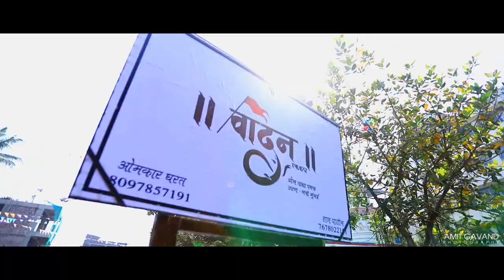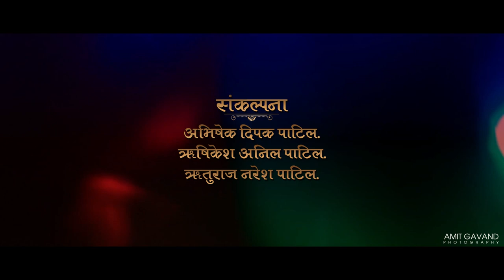Kaul Aalichi Aai Bhawani Aagman Sohala 2018 | Kaul Aali | Ghansoli | 50th Year | Cinematic Film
Because of some issues my old YOU TUBE channel has been hack.

माझे जुने You Tube चॅनेल हॅक केले गेले आहे. जुने सर्व Wedding Cinematic, Pre Wedding, All Video  युट्युब वरून डिलीट झाले आहेत. हे सर्व विडिओ परत तुम्हा पाहता येण्या करिता  मी एक नवीन चॅनल तयार केले आहे.

Cinematographer - Amit Gavand
Assistant - Shubham Koli